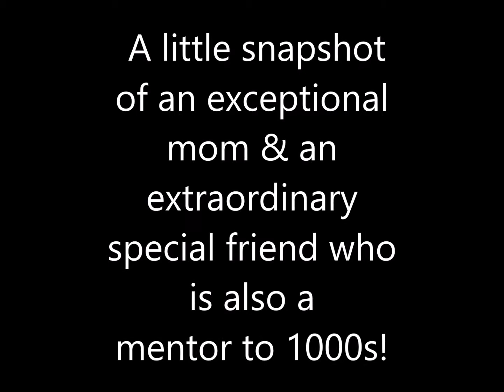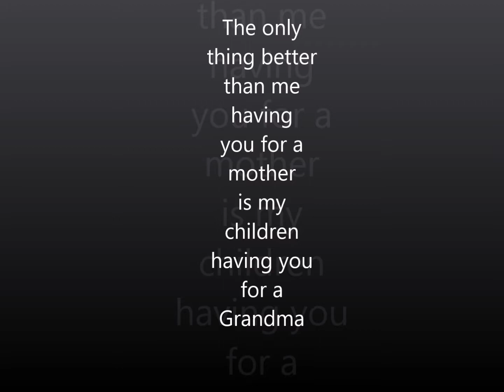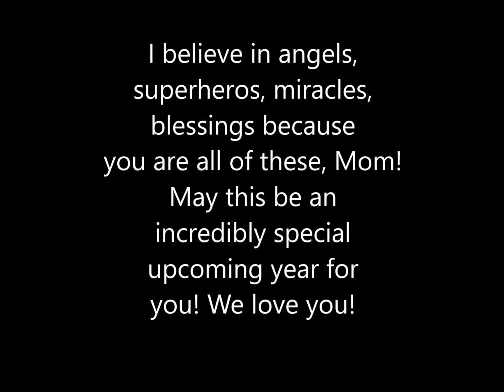mom 70th birthday